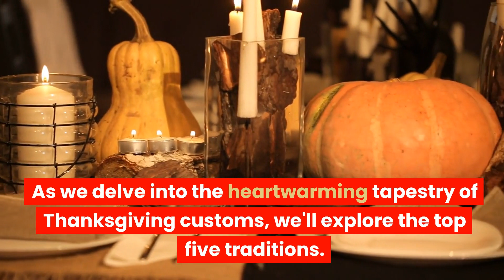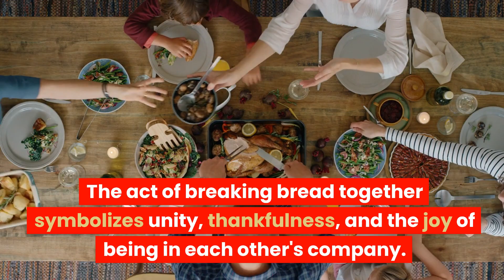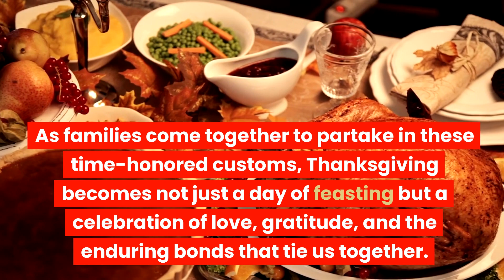Dive into the Top 5 Heartwarming Thanksgiving Traditions for a Memorable Celebration [4K]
Thanksgiving, a time-honored celebration of gratitude and togetherness, is rich with traditions that weave the fabric of family and community. As we delve into the heartwarming tapestry of Thanksgiving customs, we'll explore the top five traditions, starting with the cherished finale and working our way back to the beginning.

Watching the Thanksgiving Day Parade: A Festive Prelude
Our journey begins with the beloved tradition of gathering around the television to watch the Thanksgiving Day Parade. From the iconic floats to the lively performances, this annual spectacle marks the festive prelude to the day's celebrations. Families nationwide kick off their Thanksgiving morning with a dose of enchantment, setting the joyous tone for the day ahead.

Participating in a Turkey Trot: A Wholesome Start to the Day
Taking the fourth spot is the wholesome tradition of participating in a Turkey Trot. As communities come together for a morning run or walk, this tradition not only promotes physical activity but also emphasizes gratitude and giving back. It's a heartwarming way to start the day, fostering a sense of community and well-being.

Sharing a Bountiful Thanksgiving Feast: A Culinary Tapestry
At the heart of Thanksgiving lies the grand tradition of sharing a bountiful feast. From the golden turkey to the comforting side dishes, this culinary tapestry brings families and friends around the table to indulge in a shared meal. The act of breaking bread together symbolizes unity, thankfulness, and the joy of being in each other's company.

Expressing Gratitude Around the Table: A Heartfelt Ritual
Securing the second spot is the poignant tradition of expressing gratitude around the Thanksgiving table. Before the feast begins, family members take turns sharing what they are thankful for. This heartfelt ritual fosters a spirit of appreciation and reflection, deepening the meaning of the holiday and connecting generations through shared sentiments of gratitude.

Watching or Playing Football: A Time-Honored Pastime
Culminating our exploration is the time-honored tradition of watching or playing football on Thanksgiving Day. Whether cheering for favorite teams from the comfort of the living room or engaging in a friendly backyard game, football has become synonymous with Thanksgiving. This tradition merges the thrill of the sport with the warmth of family and friends, creating lasting memories.

In conclusion, Thanksgiving traditions form the bedrock of this cherished holiday, weaving a tapestry of shared experiences and values. From the joyful spectacle of the parade to the heartfelt expressions of gratitude, these traditions create a sense of continuity and belonging. As families come together to partake in these time-honored customs, Thanksgiving becomes not just a day of feasting but a celebration of love, gratitude, and the enduring bonds that tie us together.